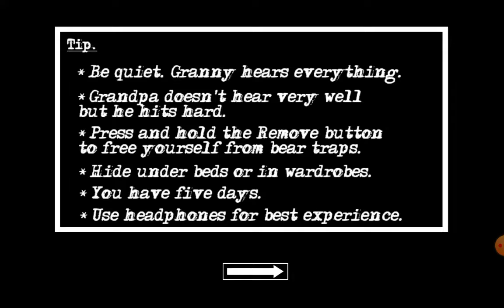Un pó granny e un pó brawl stars